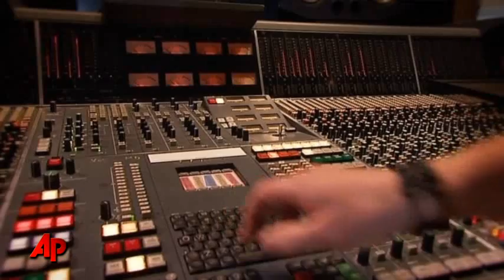'Father Christmas Sings'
Man of the moment, Father Christmas, brings some festive cheer with his debut record 'Father Christmas Sings.' Recorded in the world famous Abbey Road Studios, he said it was a great honor to share the same space once used by the The Beatles. (Dec. 23)